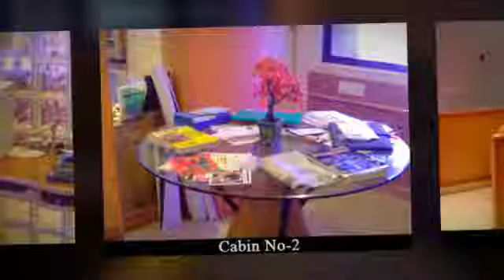Furnished OfficeFor rent at near panchvati c g road ahmedabad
3 cabin
staff sitting
ac
sofa
reception